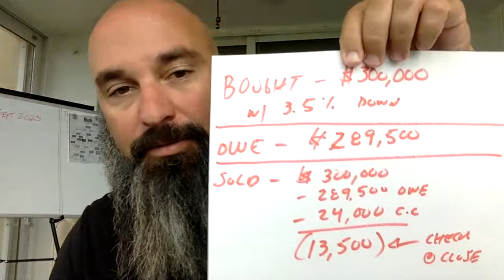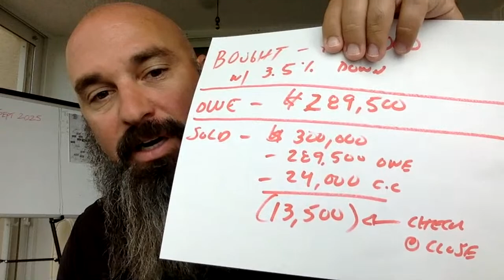How To Find & List Short Sales (Real Estate Agents)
In this video I am going to talk about how to find short sales to list as a real estate agent

Check Out My Main Real Estate Channel On The Real Estate Economy and Investing